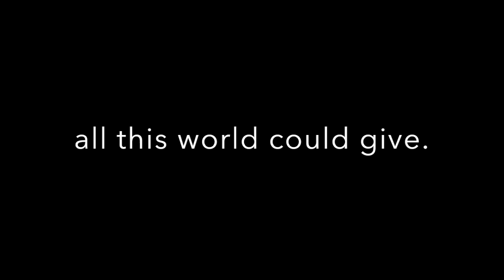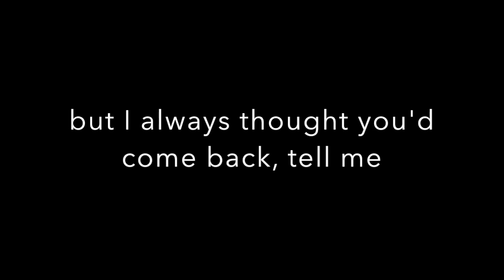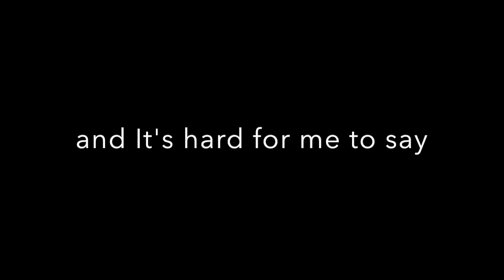Josh Daniel - Jealous (Labrinth) Lyrics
Lyrics to Josh Daniel's audition song.
singer : Josh Daniel
original artist : Labrinth

Josh gave this emotional audition on X Factor UK 2015
the lyrics to him meant about someones passing and how he is jealous that they are happier in heaven without him 😢